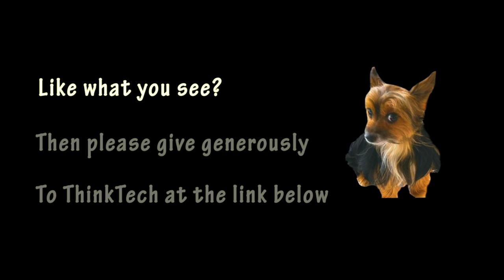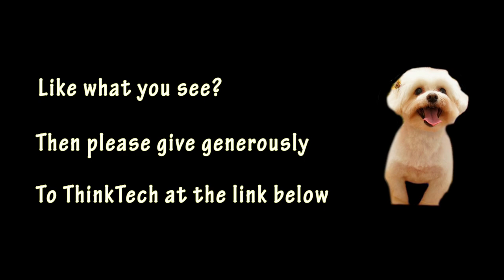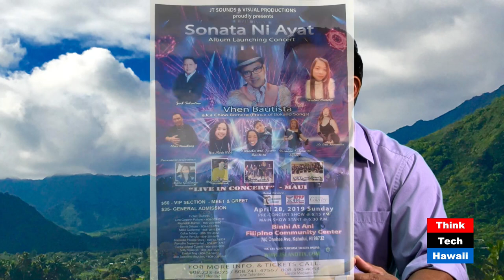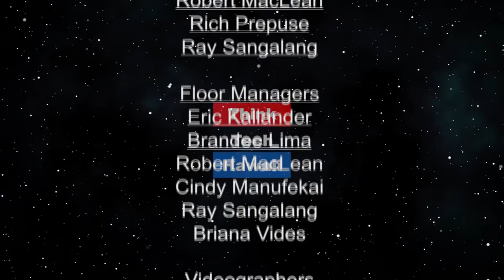Pride of their Ilokanos (Pinoy Power)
On Pinoy Power.  An Emerging Leader in the Filipino Community in Producing & Presenting Headliners from the Philippines.

The host for this episode is Emmie Ortega-Anderson.  The guest for this episode is Joel Tolentino.